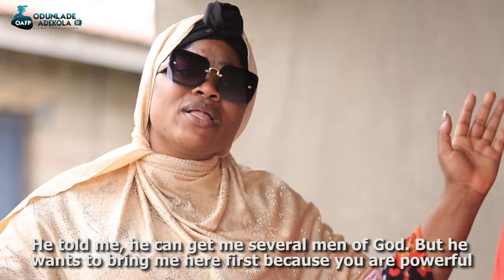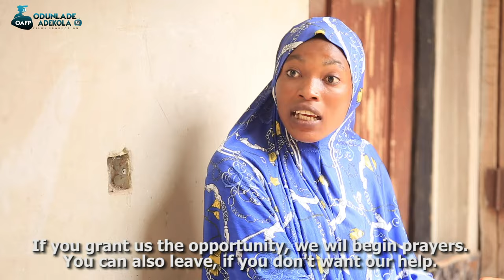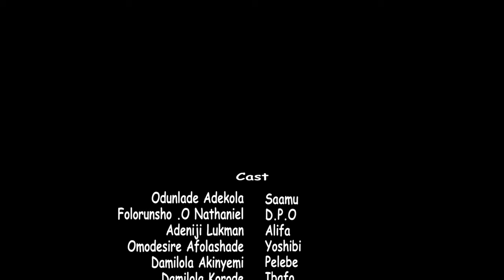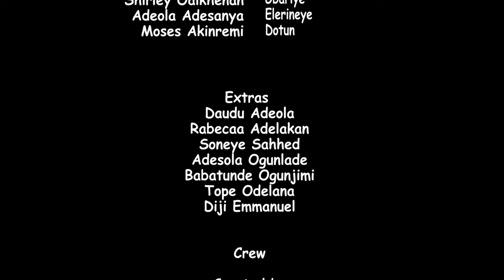SAAMU ALAJO ( FOLAKE BADIJE ) Latest 2022 Yoruba Comedy Series EP 83 Starring Odunlade Adekola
Saamu bites more than he can chew when he tries to outsmart a beautiful lady Folake Badije.